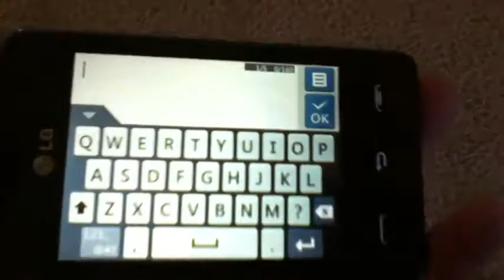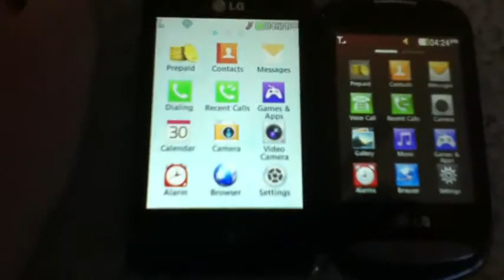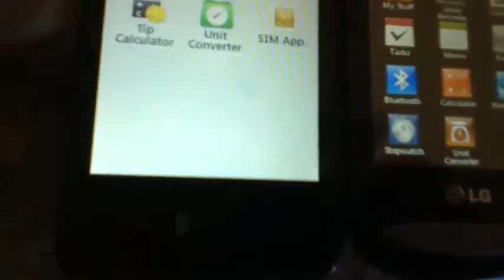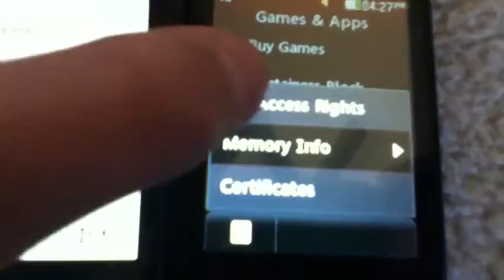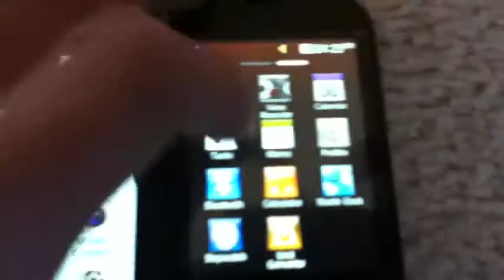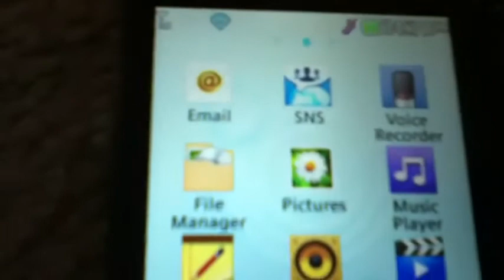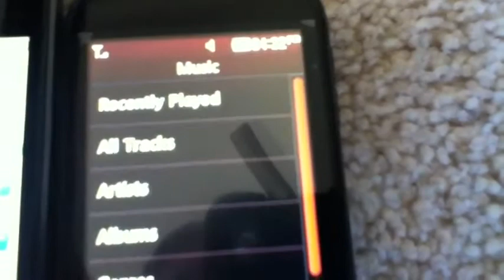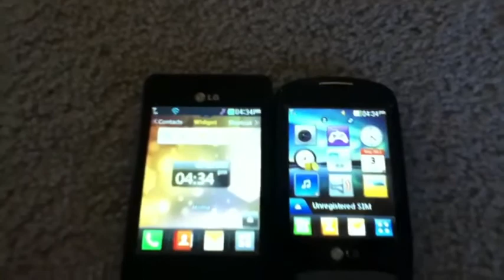LG 840g vs LG 800g Part 2